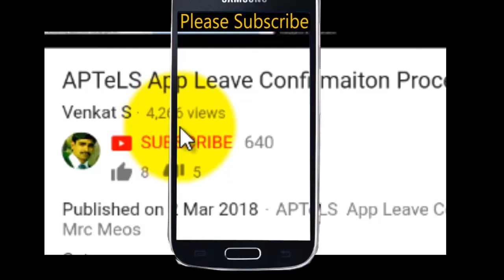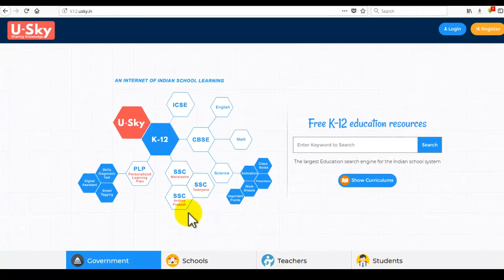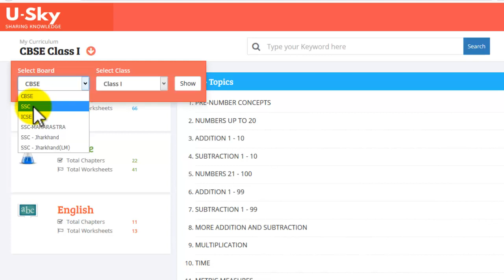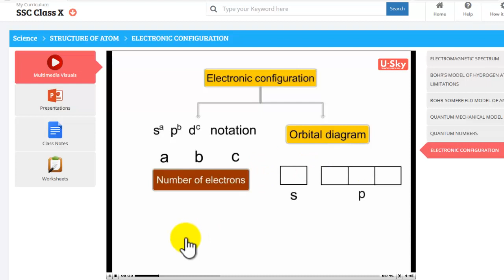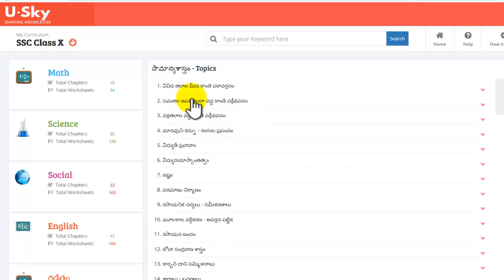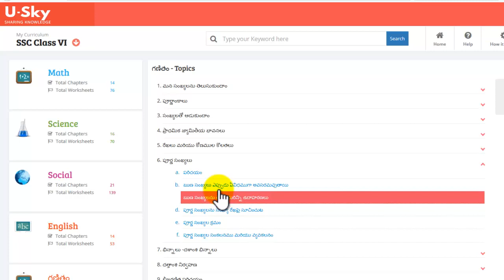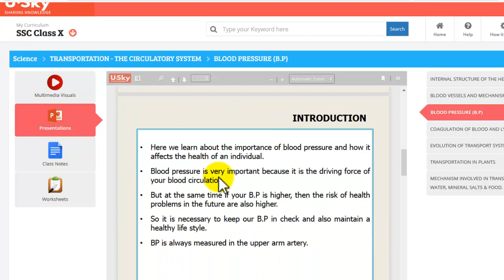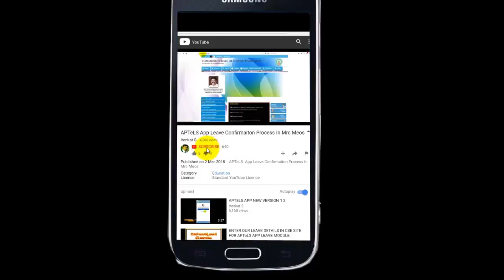ENGLISH | MATHS | PHYSICAL SCIENCE | BIOLOGY | SOCIAL | ONLINE VIDEO LESSONS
to see more useful videos click below link